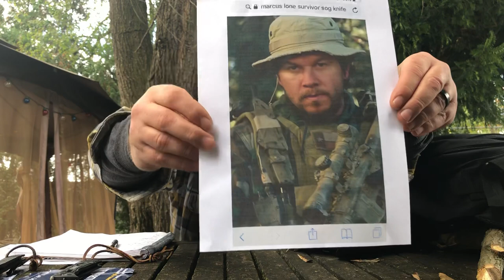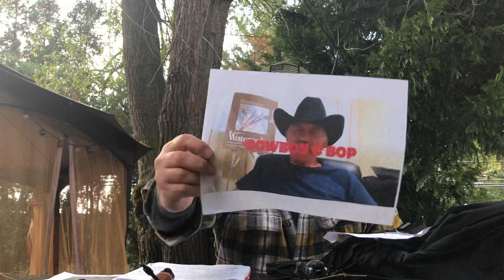SOG Knives and SOG Shovel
Here is my SOG knife collection .
I like them all but not a big fan of serrations .
Also check out the SOG shovel .
I am very pleased with this little surprise .
Fold up nicely too so I can attach to back back .
He is a very cool guy and makes quality videos .
Tell him Cowboy C Bop sent you .